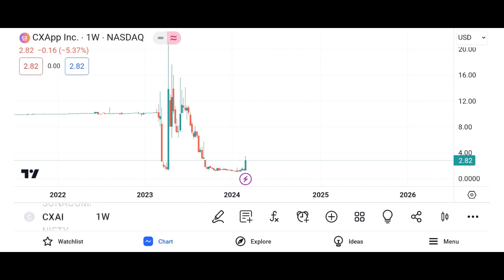CXAI Stock CXApp stock analysis CXAI STOCK PREDICTIONS CXAI STOCK Analysis CXAI STOCK NEWS TODAY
STOCK SHARE MARKETCXAI
CXAI Stock - CXApp Inc Stock Breaking News Today | CXAI Stock Price Prediction | CXAI Stock Price Target